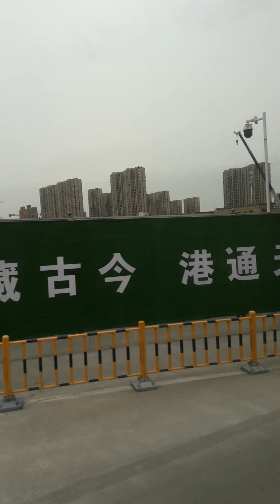சீனாவில் டிராபிக் எப்படி இருக்கு..!? Exclusive Live Foottage Video | UnCut | Ningbo city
வீடியோ உதவி : Subanesh